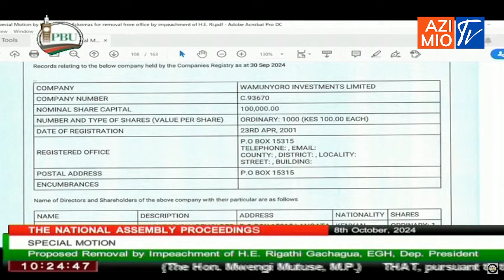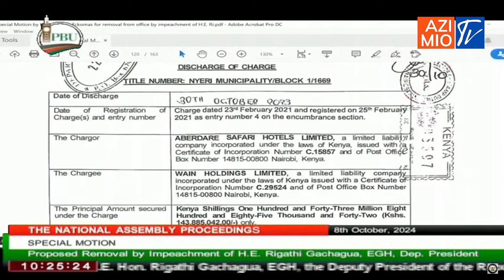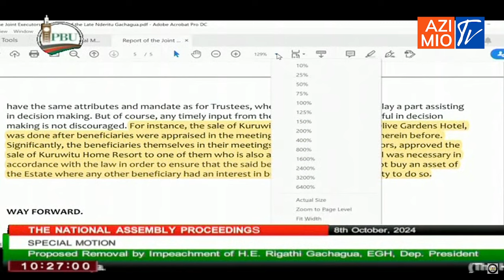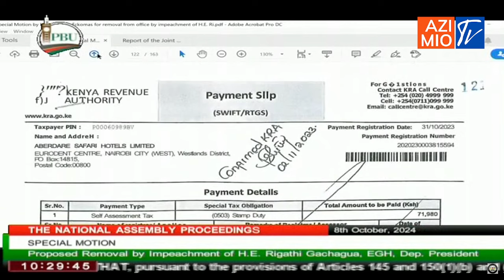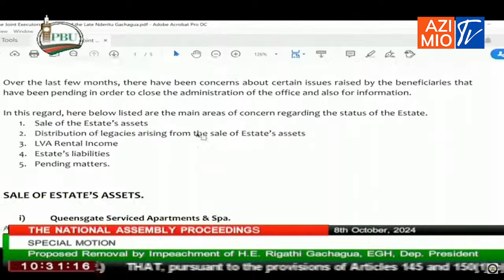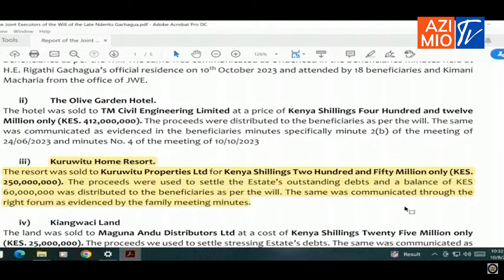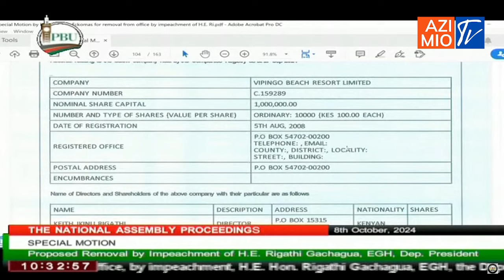Mutuse EXPOSES Rigathi money laundering deals and how he forcefully acquired his late brother wealth